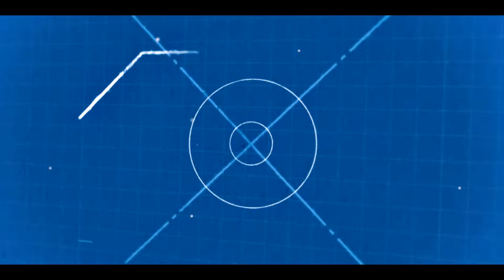CE G4B MANETTE EXCELLE EN BUILDFIGHT !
🔰 Bienvenue sur la G4B 🔰

Miniature par :

💠 Membres présents dans la vidéo 💠